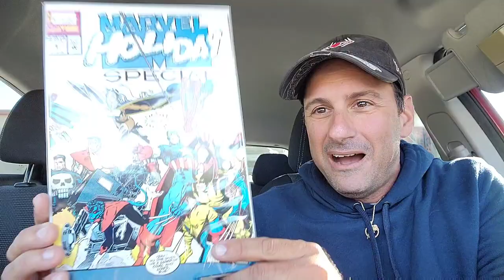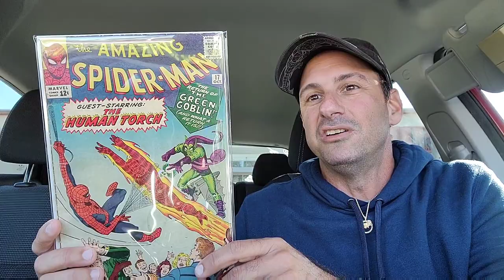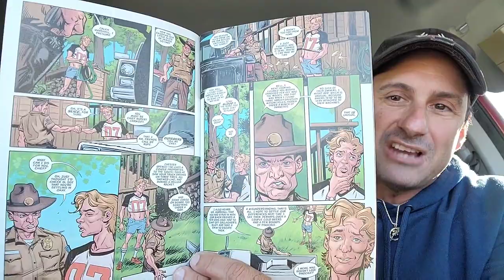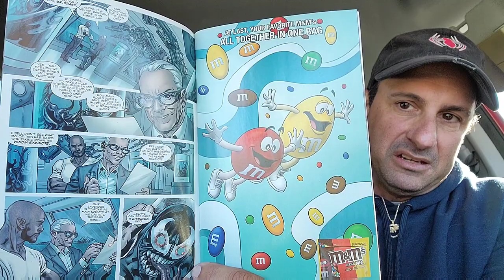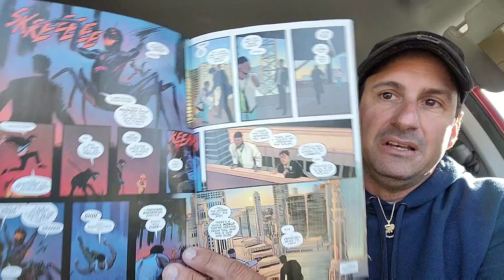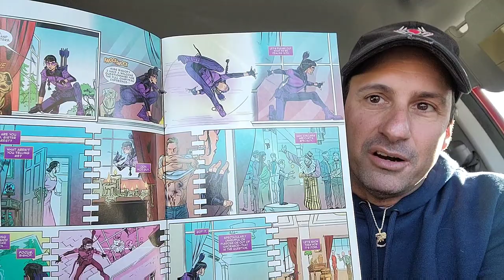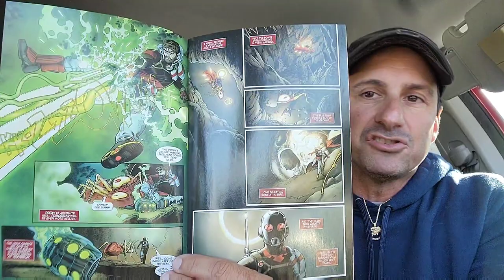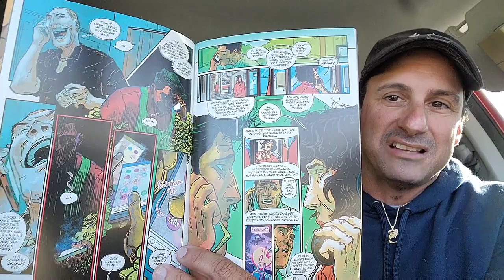Spider-Slayer's Comic Book Haul #507 | One Of My Biggest Keys to date!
Welcome to Spider-Slayer's Comic Book  Haul #505. This is the video series where each and every week I show you the fans which New Comic Book Day comic books I picked up at the Comic Book store, which is Comic-Central Located in Central Florida.  Keep the discussion going in the comments box below on telling me which books you picked up this week and as always thank you for watching and supporting Comic Book Corner 2.0

🕸️🕸️🕸️🕸️🕸️The Schedule🕸️🕸️🕸️🕸️🕸️🕸️

      10pm Comic Book Weekly Live Stream

➡️Thursday: After The Pull

➡️ Friday: New Issue One Comic Books

➡️ Sat: Dollar Bin Diving